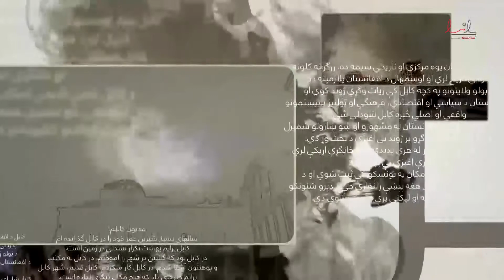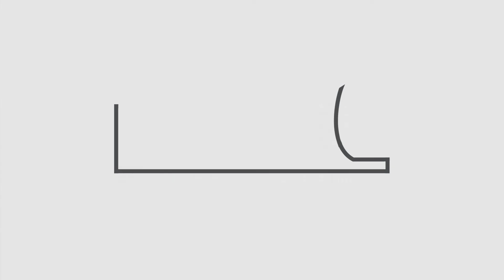KABUL\ Episode #04\ 05-28-2019\ Farooq Ansari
کابل؛
د انساننيوزډېسک ځانګړې خپرونه د کابل د دې اوونۍ په خپرونه کې فاروق انصاري پر کابل درسره خبرې کوي.
دا چې کابل ولې مهم دی او کابل هغه ته څه ورکړل؟
کابل خپرونه، هره اوونۍ جمعه، له غرمې وروسته ۳ بجې، د انساننيوزډېسک پر وېبپاڼه، يوټيوب، فېسبوک او ټوېټر هممهاله خپرېږي.